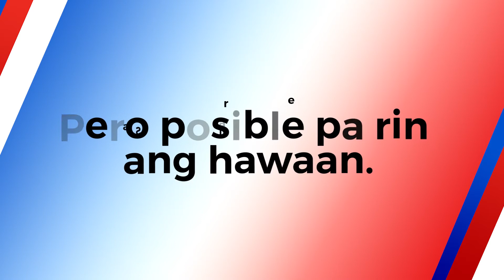Alert Level 2 na: P'wede na bang mag-relax?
Gusto n'yong i-enjoy ang Alert Level 2?

Panoorin kung paano 'to gagawin nang ligtas sa panayam na ito kasama si Dr. Rolly Cruz ng @QCEpidemiologyDiseaseSurveillance!